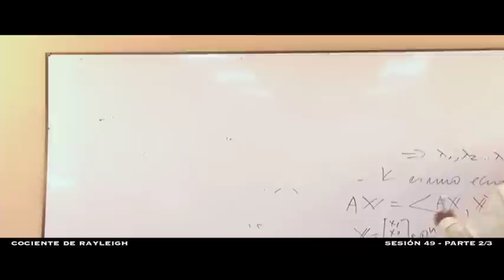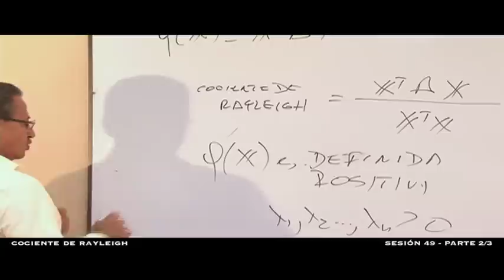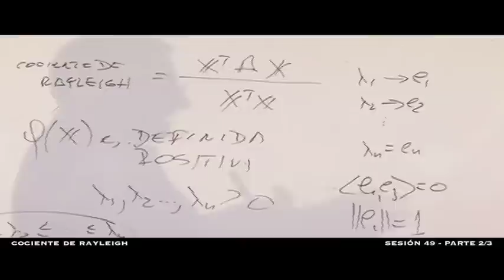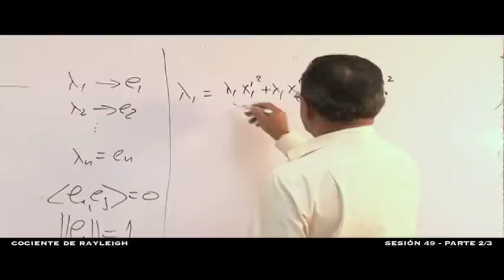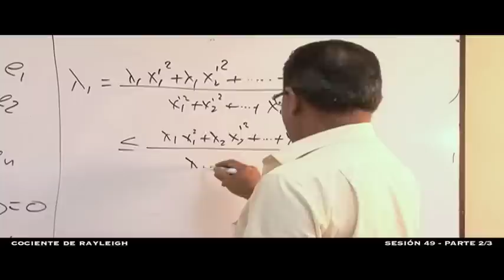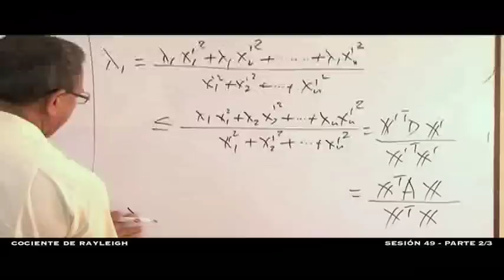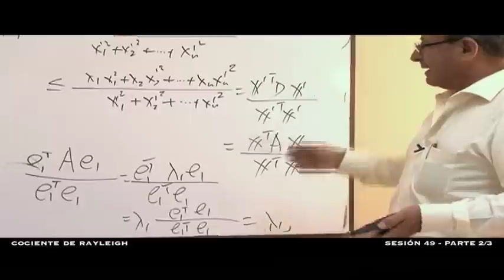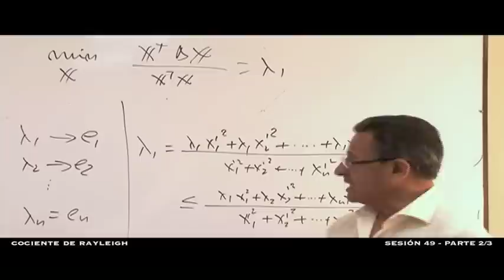Cociente de Rayleigh - Sesión 49 - 2/3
Álgebra Lineal
Sesión 49 2/3
Cociente de Rayleigh
M.Sc. Gaudencio Zurita
ICM - ESPOL